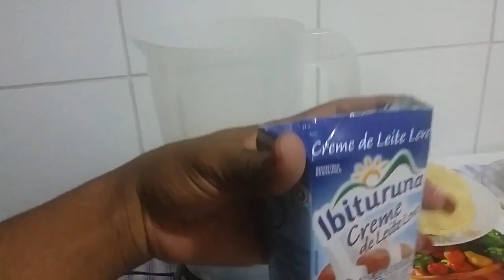RECEITINHA: Mousse de Maracujá | Fev #73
Oi gente!!! Olha mais uma gostosura... amo mousse e de maracujá então hum... que delícia, espero que gostem!!! Beijão!!!

CANAL INDICADO:
MEU ESPOSO: